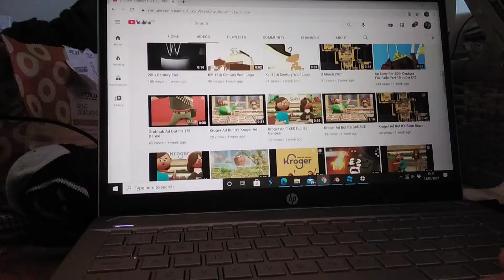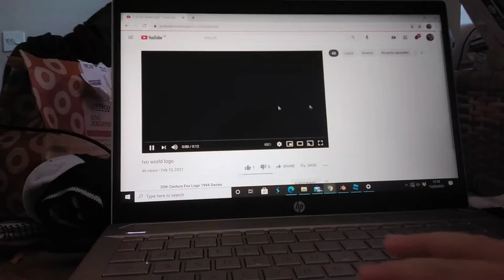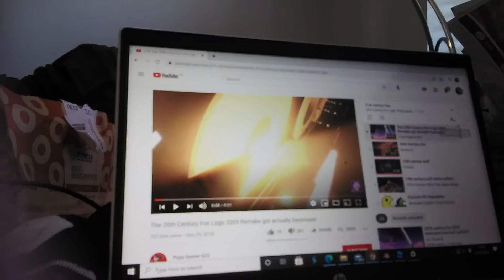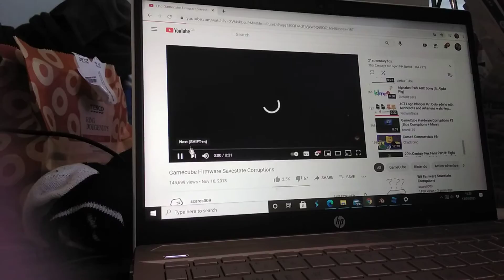13 March 2021